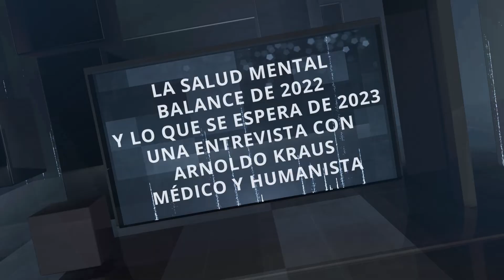¿Qué es la Bioética y por qué es fundamental para el ser humano?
La Bioética resulta fundamental para continuar viajando juntos, de manera civilizada, en esta nave común llamada planeta Tierra.